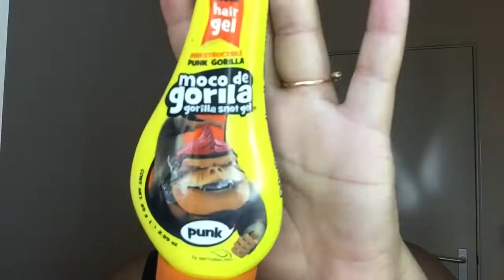FEIA! JAMAIS/TRANSFORME-SE COMIGO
Oi babies, tudo bom? Hoje venho trazer uma transformação. Cabelo e make. Espero que vocês gostem. Bjs 💋